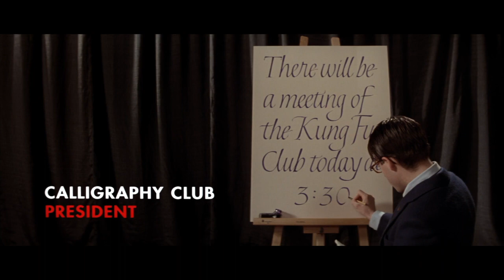Rushmore (1998) by Wes Anderson, Clip: Max and his go-kart homage Lartigue...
The Image: The Go-kart image with an intense looking, begoggled Max Fischer sitting awkwardly on it.

(I express some amazement that Criterion have an illustration of this image on their new release of this film - I always innocently thought it was just me a few other 'cognoscenti' (!) that enjoyed Wes Anderson's subtle allusion to a somewhat obscure French photographer, Lartigue and his 1909 shot of a similar 'vehicle' entitled rather wonderfully 'Zissou’s invention breaks down, Rouzat'.

Anyway - Max is a big Lartigue fan - you see some reproductions of this photo and others in another shot in the movie..